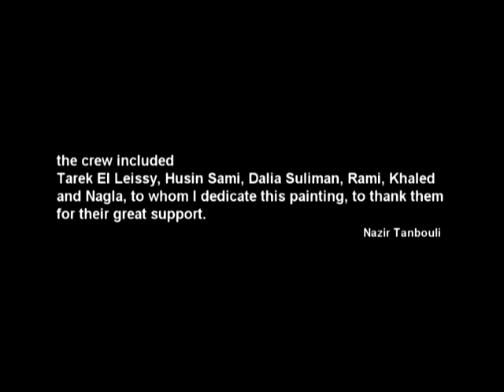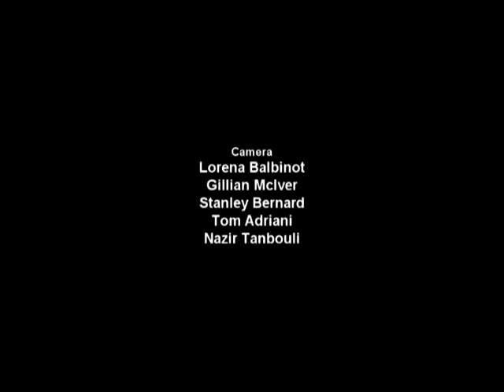HAGGERSTON UNTITLED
Mural painting street art by Nazir Tanbouli, Whiston Road Hackney London E2
May 2011

(THIS VERSION HAS A SMALLER SCREEN SIZE SO SEE THE FIR4ST VERSION)